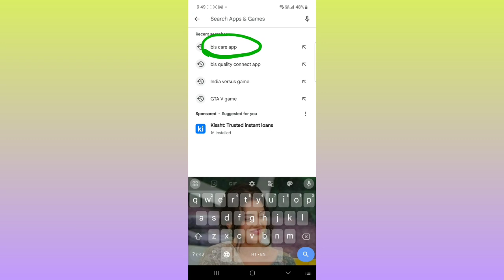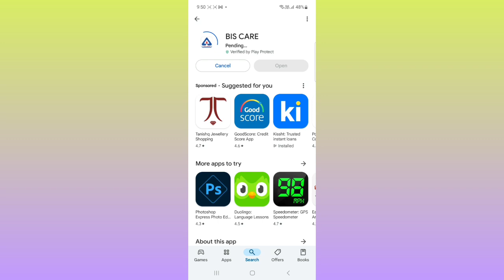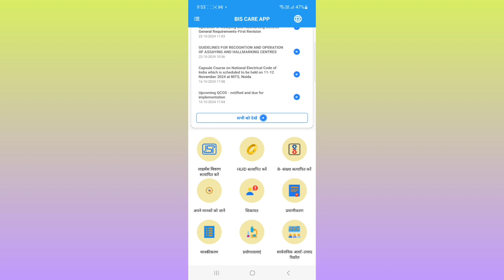असली सोना कैसे पहचाने|Bis Hallmarking Aditentify|Gold real or fake Sona kaise check kare🪙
🔍**असली सोना कैसे पहचाने | Bis Hallmarking Aditentify! 🪙**

क्या आपको लगता है कि आप असली सोने और नकली सोने में अंतर पहचान सकते हैं? 🤔 इस वीडियो में, हम आपको सिखाएंगे कि BIS Hallmarking कैसे आपकी मदद कर सकती है, ताकि आप जान सकें कि सोना असली है या नहीं। आसान ट्रिक्स, विशेषज्ञ सलाह, और महत्वपूर्ण निशान – यह वीडियो हर सोना खरीदने वालों के लिए ज़रूरी है! 🛡️

आपकी जेहन में आज तक उतारने वाले सवालों का जवाब यहाँ है! चलिए जानें – सच्चा स्मार्ट शॉपिंग कैसे करें, और धन कहीं भले की सजाए। 💎✨